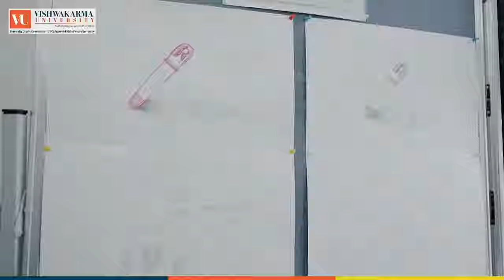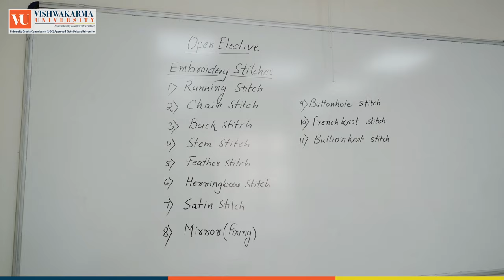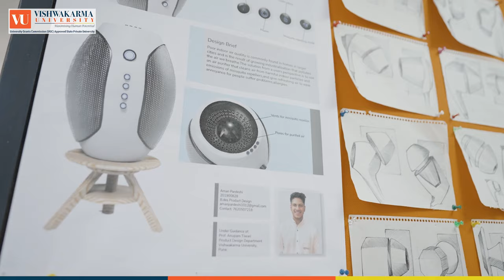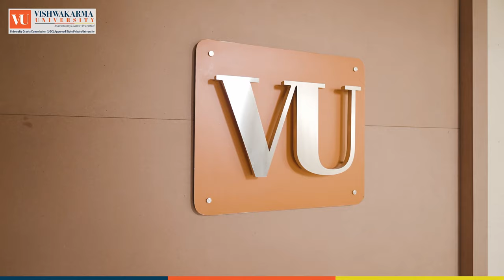Best College of Art and Design in Pune | Vishwakarma University | Admissions Open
Vishwakarma University, Pune, offers programmes covering the entire Art & Design spectrum. The VU School of Art and Design provides a thriving environment for the students to discover and unleash their creativity. The School prepares them for the new-age opportunities that the field has to offer. Take a look.